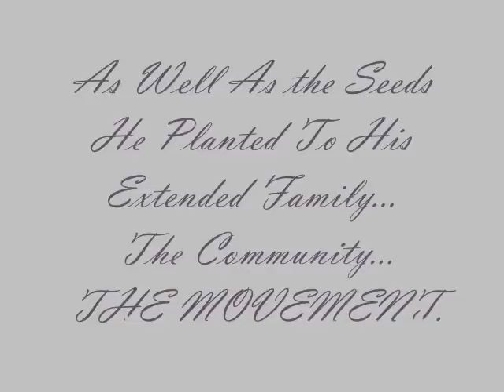Rev. Fred L. Shuttlesworth Family Tribute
The Family of Rev. FLS desired to show various views of Rev FLS that would not be found in an article, magazine or web... his demonstration of LOVE via time spent with family and loved ones. This is a short version that was initially intended to be shown during the funeral services in October of 2011 but due to time constraints the family was unable to show the video. Family... Enjoy!

Singing his favorite song "Im Going To Work" in the background are his children: Ruby Shuttlesworth Bester, Patricia Shuttlesworth Massengill and Fred L. Shuttlesworth Jr. at his "Celebration of Life" at Bethel Baptist Church in Birmingham Alabama